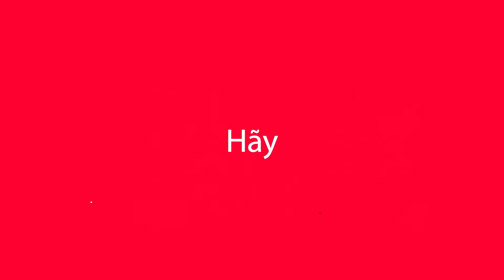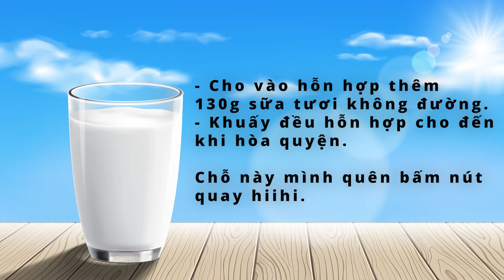Cách Làm Bánh MUFFIN CHOCOLATE CHUỐI | Không Cần Máy Đánh Trứng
🧁 MUFFIN CHOCOLATE CHUỐI & QUẾ – NHÂN BƠ ĐẬU PHỘNG (không dùng máy đánh trứng)

🌰 Không còn nghi ngờ gì nữa, đây sẽ là những chiếc bánh muffin dễ nhất mà bạn từng làm đấy! Nếu bạn thích chocolate (giống mình), bạn sẽ muốn thêm rất nhiều chocolate vào bánh. Và điều này không có gì phải từ chối cả, cứ thêm bao nhiêu tùy thích nhé! Vì đó là những chiếc bánh của bạn, hãy làm theo nó theo cách của bạn.

🍫 Một ngày không vui, hãy vào bếp và tạo ra những tác phẩm từ chocolate. Bạn sẽ thấy tâm trạng được cải thiện hơn rất nhiều. Và sau khi thưởng thức thành quả của mình, bạn sẽ không thể nhớ được điều gì đã làm cho bạn buồn nữa.

🔥 Hãy bật nóng lò, và chúng ta cùng nướng bánh muffin chocolate thôi nào!

🛒 Nguyên liệu: 12 cái muffin vừa

🥜 1. Nhân Bơ Đậu Phộng
- Bơ đậu phộng: 125g
- Đường nâu: 20g
- Vani nước: ½ tsp
- Hạt hồ đào (pecan): 12 hạt
- Muối: ¼ tsp
- Bơ lạt: 5g

🍌 2. Bánh Muffin Chocolate Chuối & Quế
- Đường phèn bột: 70g
- Bơ lạt (đun chảy): 120g
- Trứng gà: 2 cái
- Vani nước: 1 tsp
- Sữa tươi không đường: 130g
- Bột mì làm bánh bông lan (cake flour): 260g
- Bột cacao: 60g
- Bột chuối: 30g
- Bột nở (baking powder): 2 tsp
- Muối nở (baking soda): ½ tsp
- Muối: ½ tsp
- Bột quế: 1 tsp
- Chocolate nút: 100g

♥️ Bấm theo dõi kênh để có thêm nhiều công thức làm bánh nha